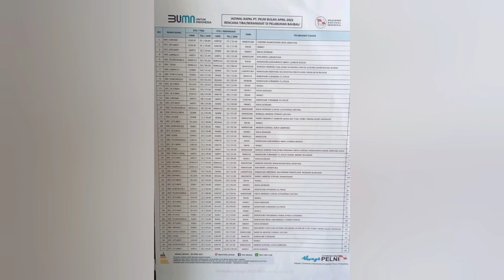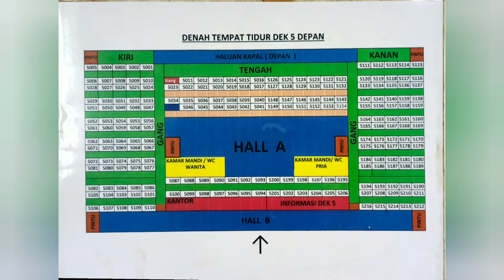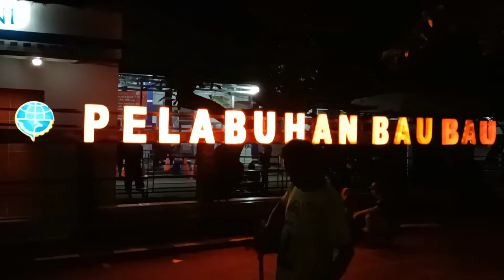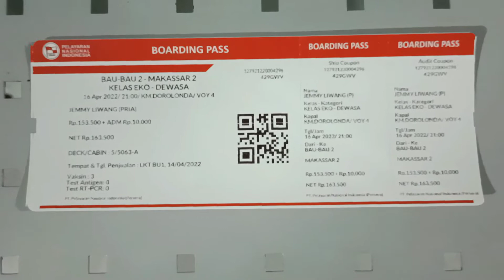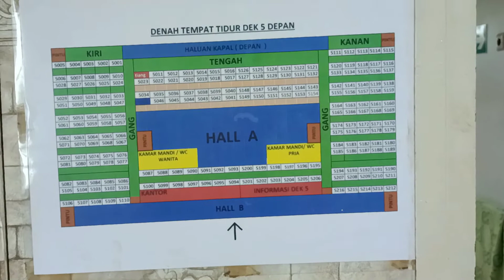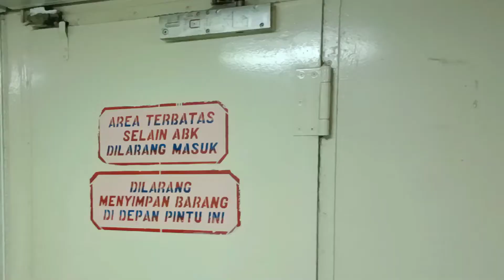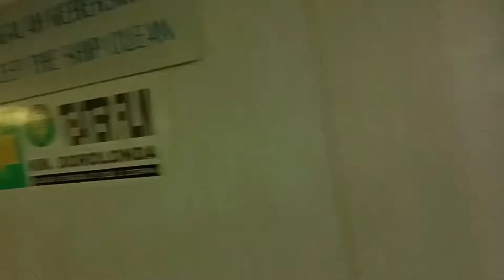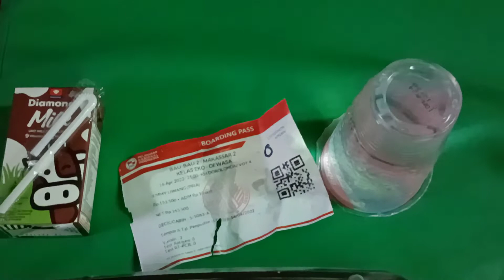Perjalanan Kapal Laut KM. Dorolonda Rute Baubau Makassar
1. Persyaratan Perjalanan Menggunakan Kapal PELNI

a. Vaksin 3 tidak Rapid Antigen.

b. Vaksin 2 wajib Rapid Antigen.

c. Vaksin 1 wajib PCR.

d. Tunda vaksin wajib PCR.

e. Anak di bawah 6 tahun tidak Rapid Antigen dengan didampingi oleh orang tua.

2. Tentukan rute tujuan & jadwal keberangkatan kapal.

3. Belilah tiket kapal laut di loket kantor PT. PELNI atau agen-agen perjalanan resmi; jangan membeli melalui calo.

4. Siapkan kartu identitas KTP & kartu debit bank (pembayaran non tunai).

5. Ambil nomor antrian & isi rincian keterangan pembelian.

6. Setelah kartu telah terdebit, maka pembayaran non tunai telah selesai; simpan kode pembelian untuk ditukarkan nanti di pelabuhan keberangkatan.

7. Datanglah ke pelabuhan 2 jam sebelum keberangkatan kapal untuk menukarkan kode pembelian dengan tiket kapal & pemeriksaan persyaratan Protokol Kesehatan (Prokes).

8. Naik ke atas kapal dan carilah dek & nomor kabin sesuai yang tertera pada tiket.

9. Selamat berlayar

10. Semoga selamat sampai ke tujuan

Time: 21:00 WITA

Location: Kota Baubau

Jika Anda Suka (Like), berikan jempol ke atas dan Bagikan (Share) tautan (link) ke teman atau sahabat Anda; tetapi jika Anda Tidak Suka (Dislike), berikan jempol ke bawah.

Jika Anda ingin bertanya, mengusulkan, menyarankan atau mengekspresikan pendapat Anda, silahkan menuliskannya pada halaman Komentar (Comment).

Terima kasih untuk waktu Anda menonton video ini

- Aktifkan lonceng (Notification)

- Suka (berikan jempol ke atas)

- Bagikan (kerabat atau sahabat Anda)

- Komentar (bertanya atau mengekspresikan pendapat Anda)

These video materials are produced & edited by: Jemmy Liwang

© JL - 2022